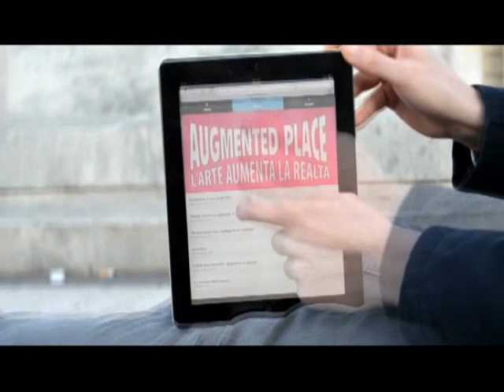Augmented Place. L'arte aumenta la realtà... WI-FI works!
AUGMENTED PLACE. L'arte aumenta la realtà
Alterazioni Video
Fausto Falchi
Gregory Fong
IOCOSE
Antonio Riello
Cosimo Terlizzi

8 novembre -- 9 dicembre 2012
Galleria Civica Cavour, p.zza Cavour - Padova
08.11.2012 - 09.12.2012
Ma-Do ore 10-19. Lunedì chiuso.

A cura di Guido Bartorelli
Comitato curatoriale: Guido Bartorelli, Elisa De Marchi, Giada Pellicari, Fabrizio Montini, Elena Tonelli, Stefano Volpato

Catalogo edito da Cleup -- Coop. Libraria Editrice Università di Padova

La mostra Augmented Place. L'arte aumenta la realtà aggiungerà al monumento a Cavour, che spicca nell'omonima piazza padovana, altri sei monumenti o, per meglio dire, altre sei opere pubbliche, appositamente create dagli artisti Alterazioni Video, Fausto Falchi, Gregory Fong, IOCOSE, Antonio Riello, Cosimo Terlizzi. Non si tratterà però di opere costose e ingombranti, ma di presenze eteree che aleggeranno nell'area della piazza. Grazie alla tecnologia wi-fi ogni passante potrà visualizzarle sul proprio telefono cellulare o computer portatile e, se vorrà, potrà scaricarle per portarsele con sé.
Inoltre si potrà approfondire l'esperienza entrando in Galleria Cavour, dove saranno presentate altre installazioni dei sei artisti. Il visitatore potrà vivere la mostra come un'occasione di approfondimento, potendo contare sulla disponibilità al dialogo di stagisti universitari, che lo guideranno al confronto con le opere.

Infine un ciclo di incontri (ore 17, stessa sede della mostra).

- 21 novembre: Guido Bartorelli e Elisa De Marchi presentano Antonio Riello e Fausto Falchi
- 22 novembre: Claudio Marra presenta il suo libro Fotografia e pittura nel Novecento (e oltre)
- 28 novembre: Fabrizio Montini e Giada Pellicari presentano IOCOSE e Alterazioni Video
- 29 novembre: Fabiola Naldi presenta il suo libro Tell A Vision
- 5 dicembre: Elena Tonelli e Stefano Volpato presentano Cosimo Terlizzi e Greg Fong

- Angoli di Mondo, Società Cooperativa Sociale -- ONLUS, Riviera Tito Livio, 46 -- Padova
- La Mela di Newton, Circolo ARCI, via della Paglia, 2 -- Padova

[video e foto di AP e degli eventi correlati sono a cura di Noemi Benedetti e Roberto Bondesan - il sito web è curato da Elisabetta Costa, Cristina Brisinda e Chiara Tietto]